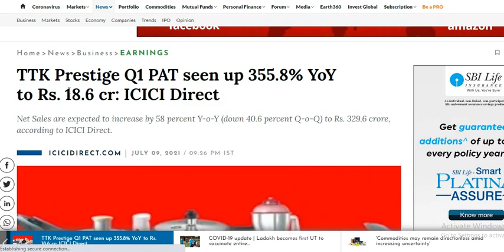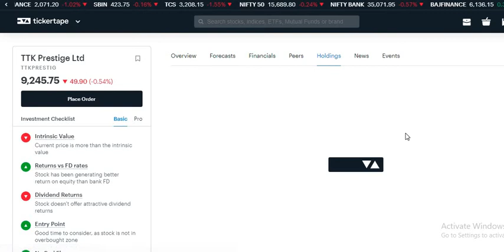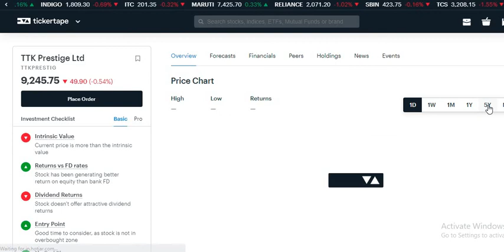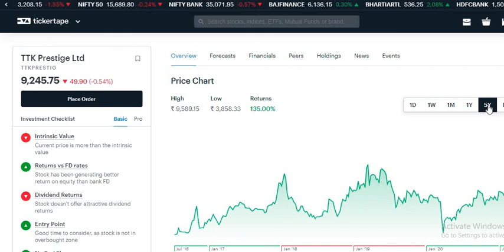TTK Prestige Share latest news | TTK Prestige SHARE LATEST NEWS TODAY | TTK Prestige SHARE update